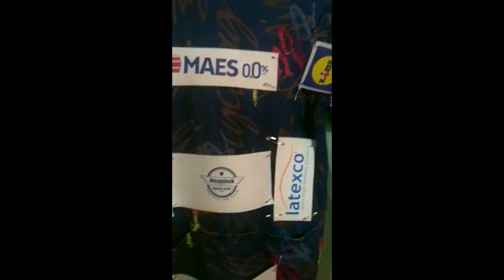Remco Evenepoel champion Europe Humour Reportage, caricature Europees kampioen 2019 vidéo drôle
Humour, Créve-CO ,le frère de Rem-CO ,en a mare de confectionner tous les jours les maillots de son frère Rem-CO et celui-ci va à Monaco chanter avec ...devinez qui?Stéphanie...alors Crève-CO va chiper la copine de Remco car il devient le ROI-CO et ROYCO ,c'est le roi du bouillon de Poule d'où il devient ROICO,le voleur de POULE en l'occurence Ryan. l'ex de Rem-CO ? vous pigez ou pas?